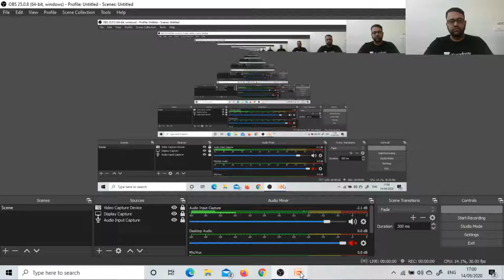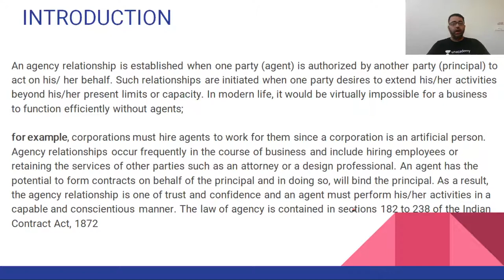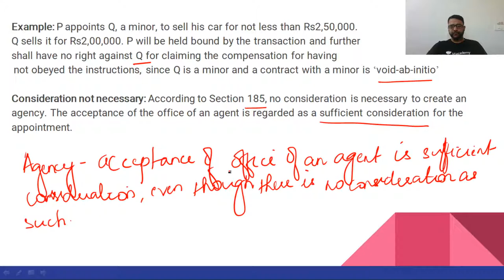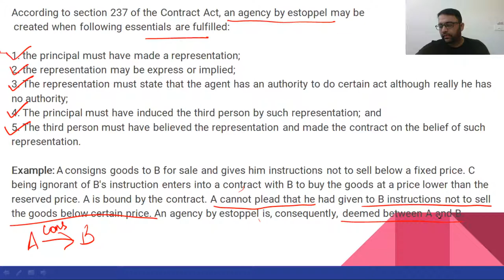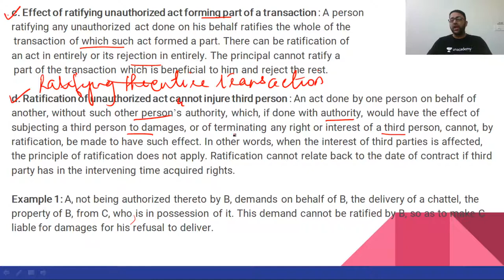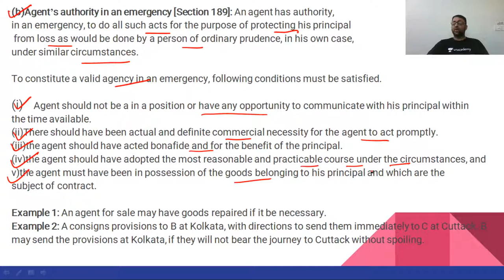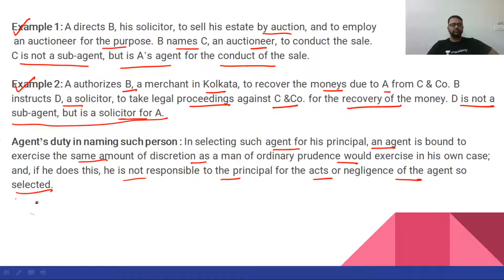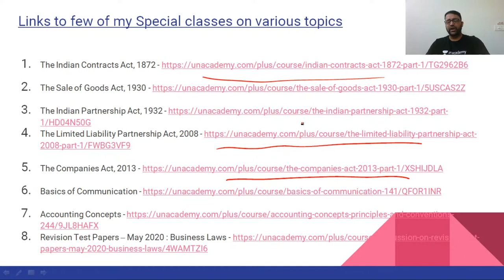The Indian Contract Act, 1872 - Agency | CA Exams | Prathik Gupta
In this session, our expert, Prathik Gupta will be explaining and discussing about The Indian Contract Act, 1872 .  He'll explain all this in brief and will also give insights on how to crack the November ca exam.

Unacademy Subscription Benefits:
1. Learn from your favorite teacher
2. Dedicated DOUBT sessions
3. One Subscription, Unlimited Access
4. Real-time interaction with Teachers
5. You can ask doubts in the live class
6. Limited students
7. Download the videos & watch offline